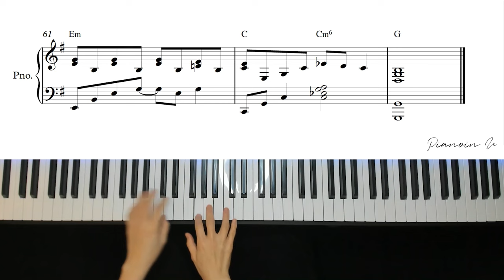범진(BUMJIN) - 인사 (A Letter) / Piano Cover / Sheet